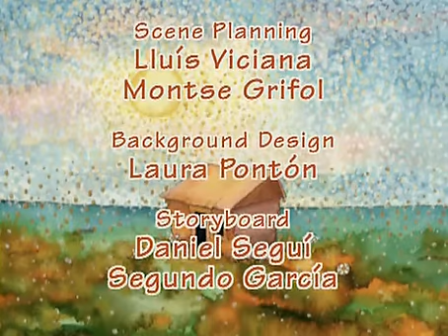MULT Korovka Konni 42of52 Detektiv Konni